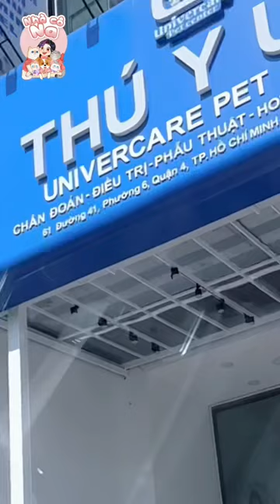nhacona - Thử thách mang cả gia đình Mon đi bác sĩ Phần 1